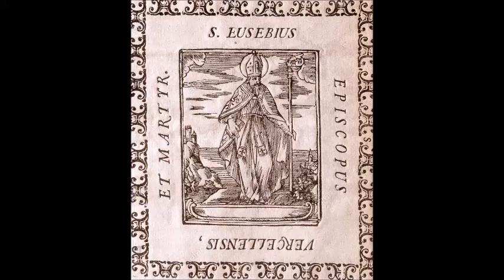Dec 16 - Saint Eusebius - Bishop of Vercelli - Martyr - 0371 - Vercelli Italy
From the Roman Breviary.